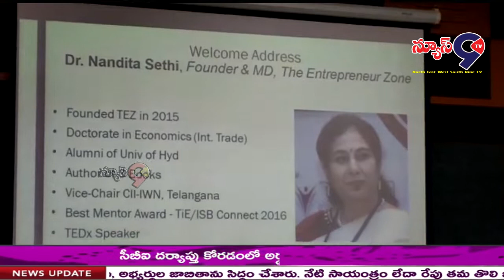హైదరాబాద్ సెంట్రల్ యూనివర్సిటీలో సదస్సు../// NEWS 9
హైదరాబాద్ కు చెందిన ది ఎంట్రప్రన్యూర్ జోన్ , టీఐఈ -యూ సంస్థలు పవర్ టాక్స్ ఆన్ ఎనేబ్లింగ్ ఎంట్రప్రన్యూర్షిప్ అనే అంశంపై ఒక సదస్సు ను హైదరాబాద్ సెంట్రల్ యూనివర్సిటీ లో శనివారం నాడు ఏర్పాటు చేసారు ఈ సదస్సులో  యూనివర్సిటీ వైస్ ఛాన్సలర్ ప్రొఫెసర్ పొదిలే అప్పారావు ముఖ్య  అతిథిగా పాల్గొని ప్రసంగించారు .  ఈ సందర్బంగా అయన మాట్లాడుతూ యూనివర్సిటీలు పరిశోధనా రంగంలో ఎంతో ముందున్నా, పరిశోధనల్ని వాణిజ్య అవసరాలకు వాడాలంటే దేశంలోని ప్రఖ్యాతి గాంచిన సంస్థల తోడ్పాటు ఎంతో అవసరమని అయన అన్నారు.
స్టార్ట్అప్ మానేజ్మెంట్ అంశంపై ఎనిమిదవ సెర్టిఫికేషన్ ప్రోగ్రాం లో భాగంగా ఈ కార్యక్రమాన్ని  ఏర్పాటు చేసారు. ఈ కార్యక్రమంలో తేజ్ MD Dr నందిత sethi , Aizenx chem direct ఫౌండర్ Dr చారి గారు,cofounder Dr ఝాన్సీ, డైరెక్టర్స్ చంద్రశేఖర్, jaiveer, elico వైస్ chairperson vanitha datla , Sedibus CEO Deepa balasubramanian గారు  తదితరులు పాల్గొన్నారు